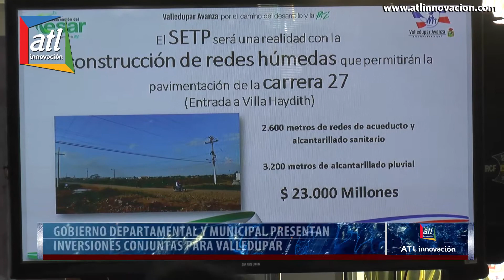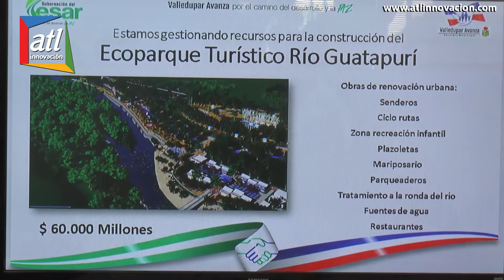Gobierno Dptal y Municipal presentan inversiones conjuntas para Valledupar - Franco Ovalle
Gobierno Departamental y Municipal presentan inversiones conjuntas para Valledupar - Gobernador del Cesar Francisco Ovalle